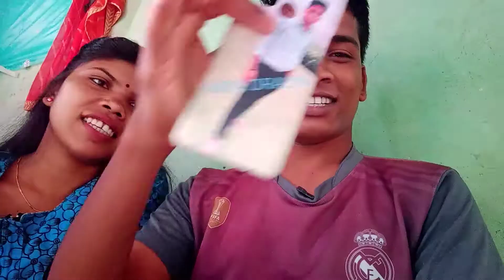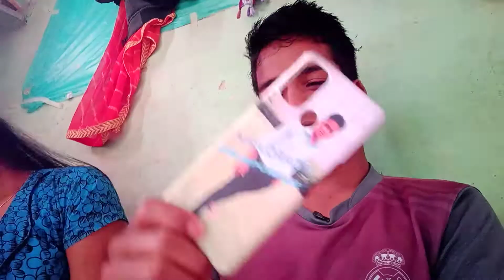Aapna photo👍 lagakar Mobile Cover👍